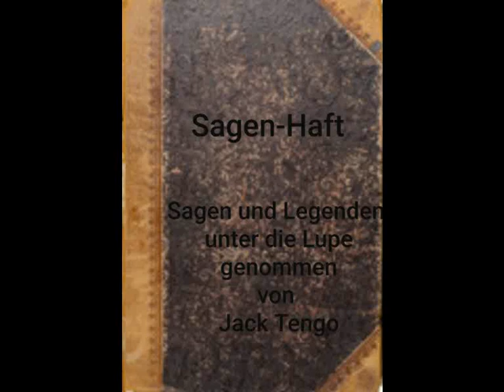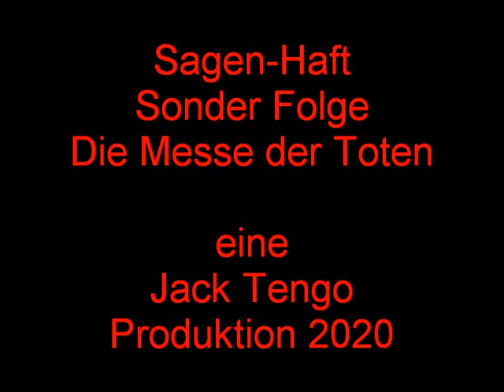Sagen Haft Sonderfolge Die Messe der Toten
Es ist wieder soweit nach längerer Pause und Traditionell zur Dunklen  Jahreszeit erzähle euch wieder Sagen und dazu nehme ich sie in Sagen-Haft um sie zu Analysieren um zu erklären was es auf sich hat mit den Geschichten Ich danke der Verlagsgruppe Husum für ihre Erlaubnis und wünsche euch viel Spaß